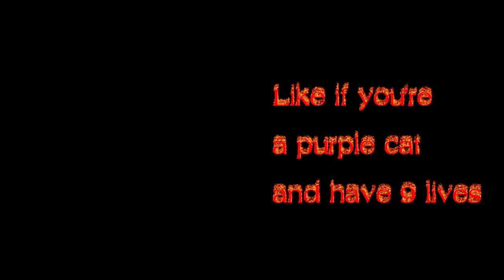Escape CatNap | Roblox Obby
Zaze RP gameplay: Escape CatNap | Roblox Obby